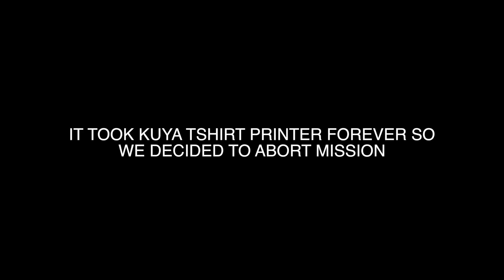T-shirt Hunt with PAT (Giveaway?)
Vince Vandorpe and Patrik Franksson in Mega Mall trying to make personalised T-shirts. Didn't go as well as planned. May give away soon?